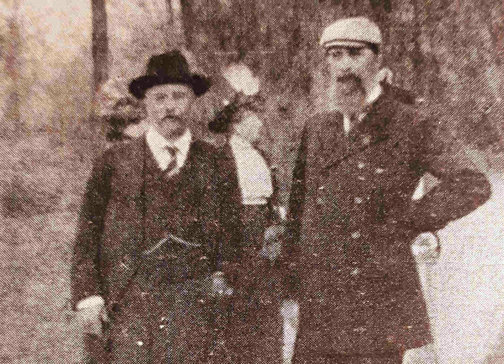Apponyi és T. Roosevelt elnök személyes találkozói 1904-1910.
Forrás: Kerekesházy József: Apponyi, 1943. Singer.
Felolvasva: 2020. december
Teljes idő: 25 perc

Megj.: A hangsávban 11:20-14:01 között van egy nagyon megszívlelendő politikai tanács Apponyitól a mindenkori magyar nemzetközi politikusoknak...

0:00:00 Ajánló
0:01:14 Ebéden Rooseveltnél (1904, USA)
0:21:30 Roosevelt Éberhárdon, (1910, Magyarország)